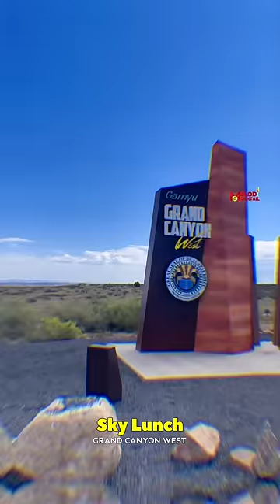Akasam lo lunch cheddama? Sky Lunch in Grand Canyon West Rim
Nela meeda kadu ⛰ konda meeda tinipista 😉

Grand Canyon West Rim:

2 and hours drive each way from Las Vegas. You will drive through desert 🌵 plants, curvy roads and large mountains ⛰

It’s a super good experience. You will have three view points in West Rim where the general admission cost is $49 + $26 for skywalk + $21 per meal (No close by restaurants😉) = overall super good experience

Parents will love the sky lunch 🥗

Follow @melody_mocktail for more travel recommendations